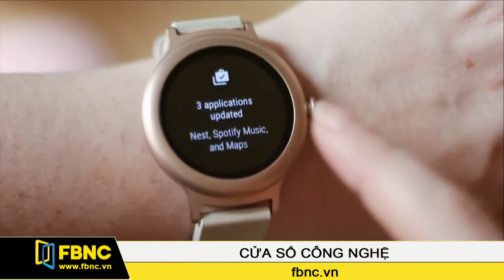FBNC - Cửa sổ công nghệ 22/02/2017 (Phần 1)